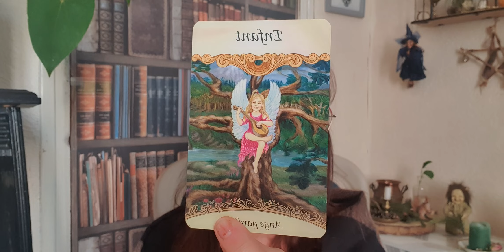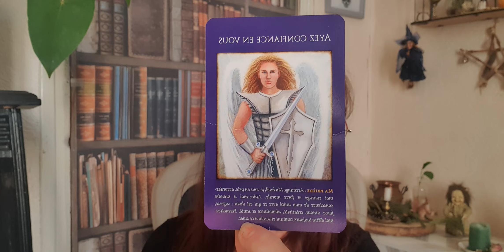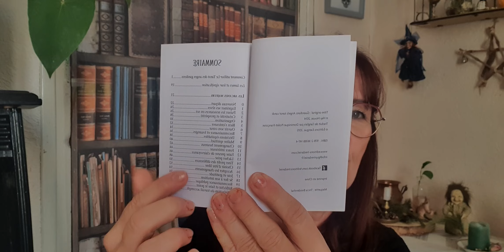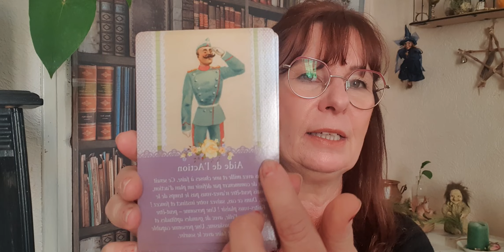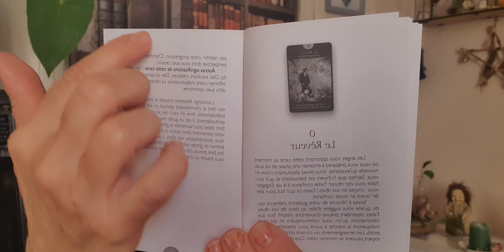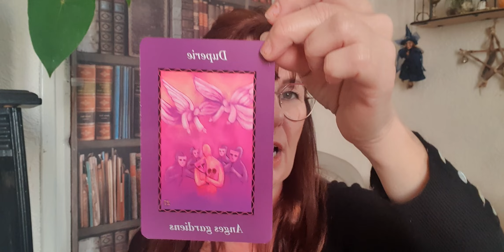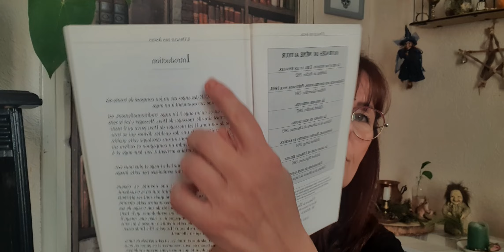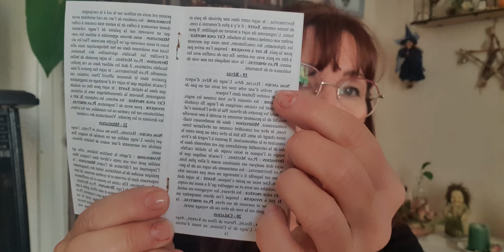Oracles et Tarots sur les anges..😇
j espere que cette vidéo vous plaira...